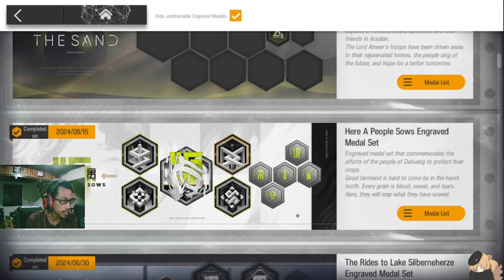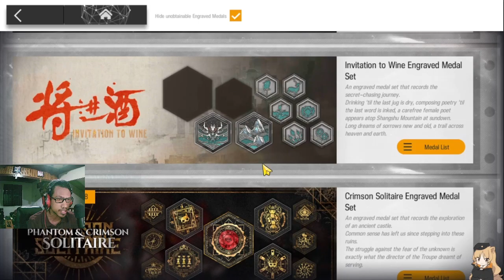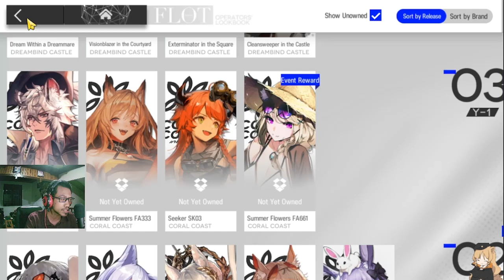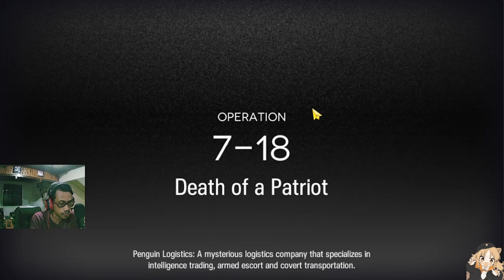Lagi Lagi Player IS, Lanjutkan Bang!! - Gurame Asyik Episode 44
Review akun newbie episode ke-44. Mari kita lihat akun beliau satu ini!!

【 DISCORD SERVER! 】